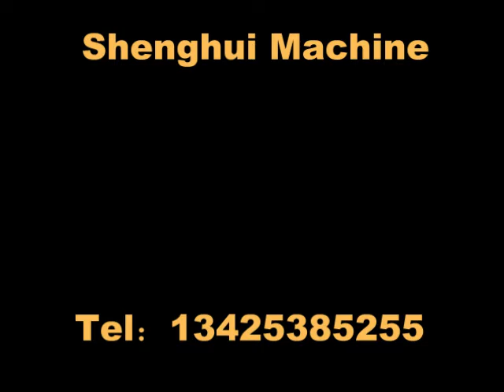Juice making machine